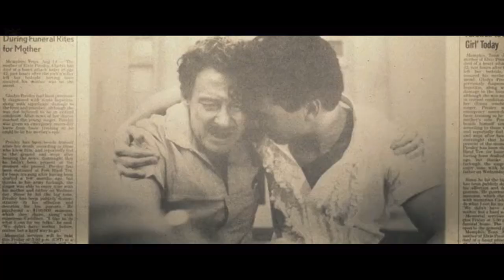Elvis (2022) Gladys Presley’s Death Scene